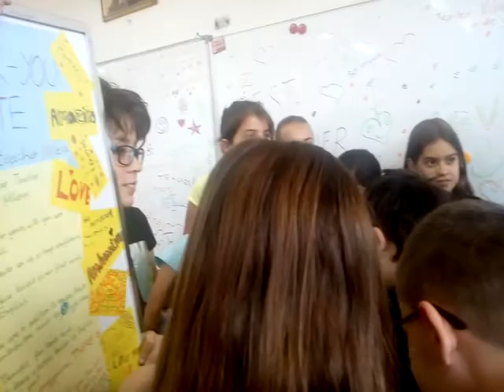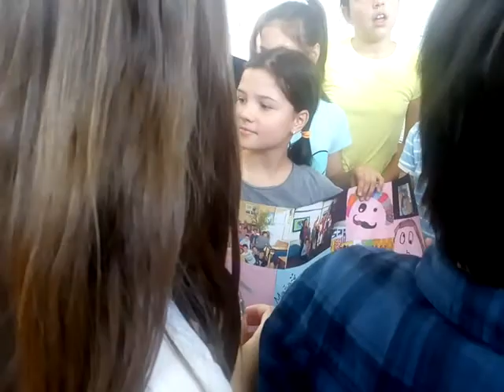Iznenađenje za teacher Milevu - 27. april 2017.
Pčelice IV/5
OŠ ''Janko Veselinović'' Beograd
učiteljica Maja Arsenović